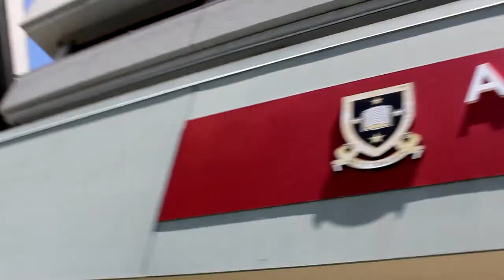Applied Linguistics: Jinrui Li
Join University of Waikato international PhD student Jinrui Li as she offers some insight into her Applied Linguistics research topic that looks at University tutors beliefs and practices when they are assessing undergraduate writing assignments.

Find out more about applied linguistics at the Faculty of Arts and Social Sciences